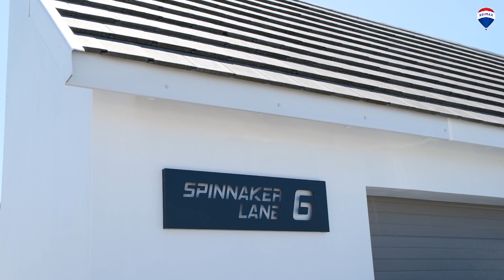6 Spinaker Lane - St Francis Bay